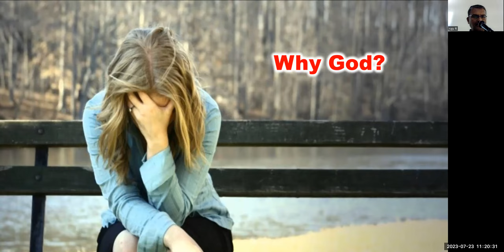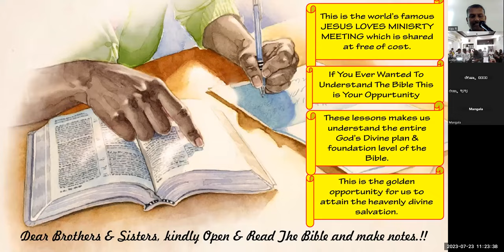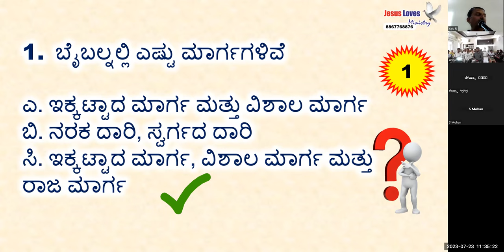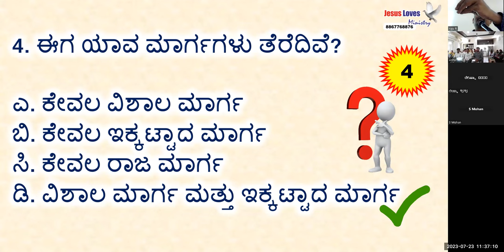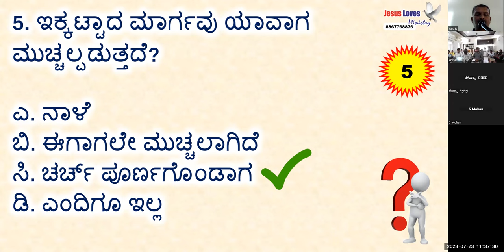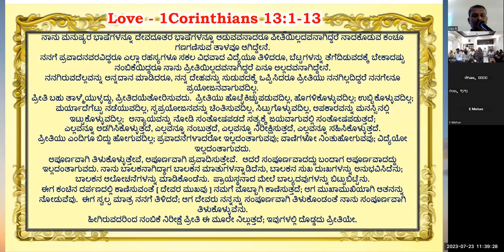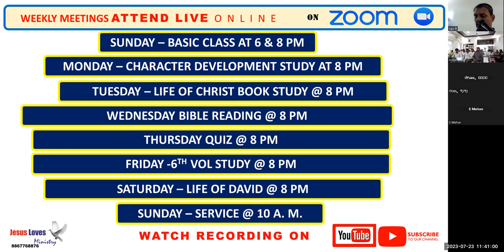Why God? For Free Kannada Bible Study Contact - Br Raju - 8867768876- Jesus Loves Ministry